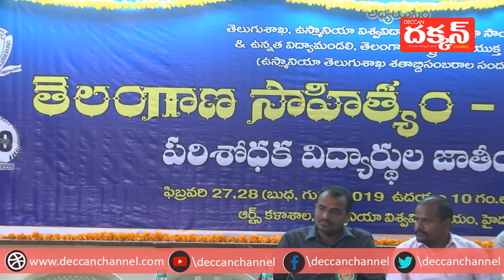Dr Thurupu Malla Reddy Speech on Osmania Telugu Sahitya Sambaralu || Deccan Channel